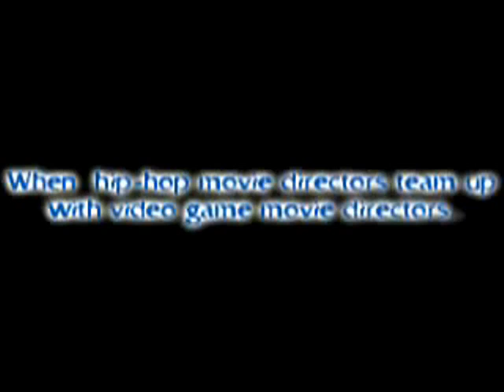The Trailer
Unknown Influence Records/Films

This is one of many videos featured on YouTube